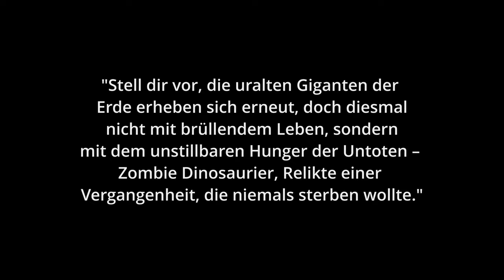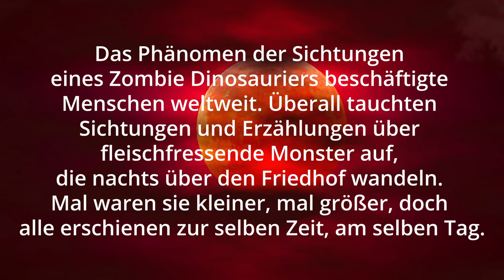Zombiesaurus – Der Geist der Vergangenheit | Horror-Kurzgeschichte Teil 1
Bereit für eine schaurige Geschichte zum Oktober Halloween Special? In diesem gruseligen Video erzähle ich die unheimliche Geschichte eines Zombie Dinosauriers, der plötzlich auf einem verlassenen Friedhof auftaucht. Was passiert, wenn urzeitliche Monster wiederauferstehen und sich mit dem Unheil der Unterwelt verbünden? Tauche ein in diese fesselnde Halloween Geschichte voller Grusel, Spannung und düsterer Atmosphäre.

Perfekt für Horror-Fans, die während der Halloween-Zeit Lust auf unheimliche Geschichten haben. Ob du dich gruseln oder einfach nur in die Welt von Zombies und Dinosauriern eintauchen möchtest – dieses Video bringt die richtige Horror-Stimmung für den Oktober.

Lass dich von dieser packenden Erzählung in die Welt der Untoten und der düsteren Mysterien entführen.